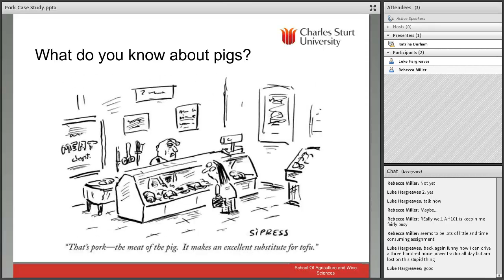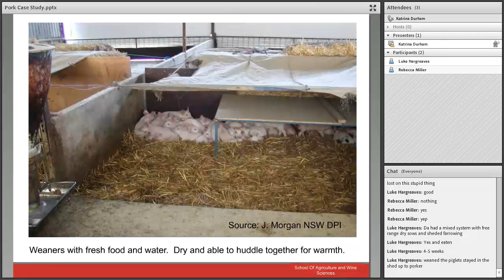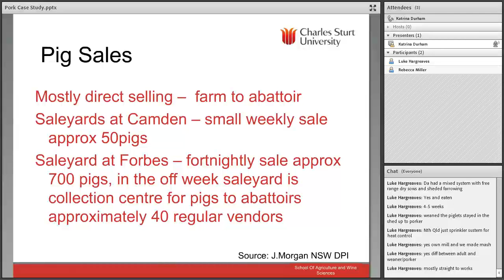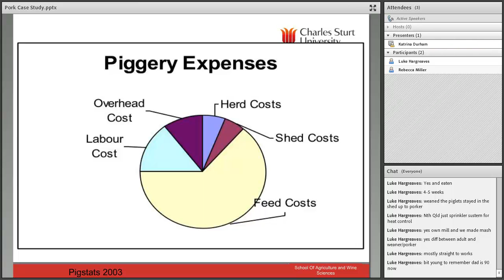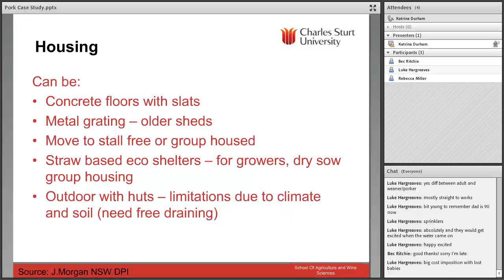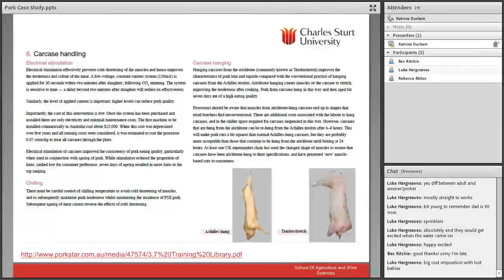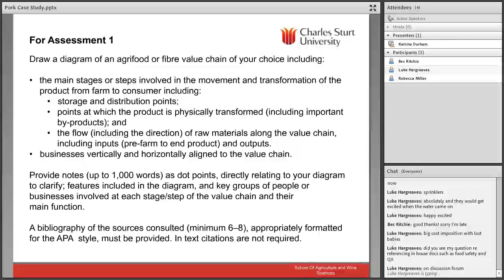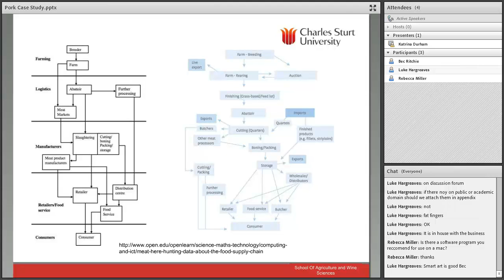AGB165 Online meeting Tues 15 March @ 7pm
This meeting covers the pork value chain,  assessment 1and some examples of a value chain.